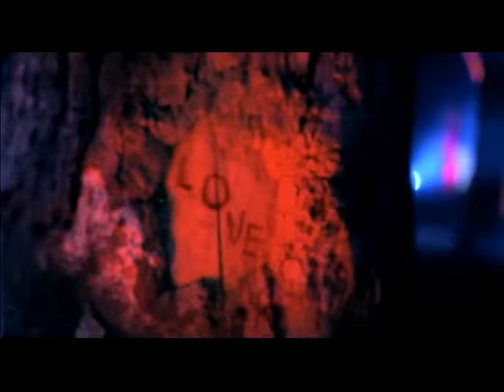Goo Goo Dolls - Better Days [Official Music Video]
Watch the official music video for Better Days by Goo Goo Dolls from the album Let Love In.

Goo Goo Dolls is a rock band renowned for their hits “Iris,” “Slide,” “Name,” “Black Balloon,” “Better Days,” “Come To Me,” and “Here Is Gone.” They worked with artists like Sydney Sierota, Taylor Swift, and Avril Lavigne — amassing billions of global streams and garnering critical acclaim.

Lyrics:
And you ask me what I want this year
And I try to make this kind and clear
Just a chance that maybe we'll find better days
Cause I don't need boxes wrapped in strings
And designer love and empty things

So take these words
And sing out loud
Cause everyone is forgiven now
Cause tonight's the night the world begins again

I need someplace simple where we could live
And something only you can give
And thats faith and trust and peace while we're alive
And the one poor child who saved this world
And there's 10 million more who probably could
If we all just stopped and said a prayer for them

I wish everyone was loved tonight
And somehow stop this endless fight